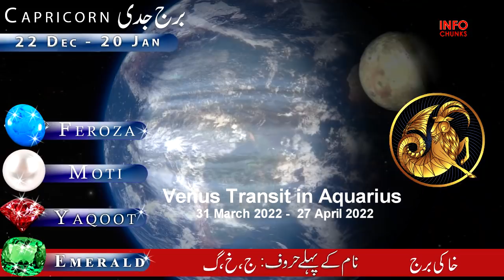1st To 27 April 2022 || Venus Transit in Aquarius || Aries to Pisces || Horoscope || Astrology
20 March k baad kya ho ga || Weekly Horoscope || 21 March to 27 march || Astrology || info Chunks

March ka Dosra Hafta Kesa Rahe ga || Weekly Horoscope | 07 to 13 March | Astrology | info Chunks

March ka Pehla Hafta Kesa Rahe ga || Weekly Horoscope | 28 Feb to 06 March | Astrology | info Chunks

February ka Akhri Hafta Kesa Rahe ga || Weekly Horoscope || 21 Feb to 27 Feb,Astrology | info Chunks

Song
Sunset Dream
Artist
Cheel